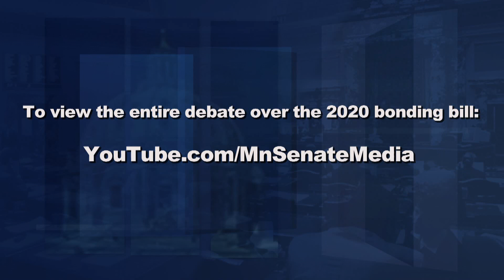Vying for Control of the Minnesota Senate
Since 2010, control of the Minnesota Senate has fluctuated between the Republicans and the DFLers with each election cycle.  The Republicans currently hold a three-vote majority, and the results of the 2020 election will impact how the state handles redistricting, the COVID-19 response and the looming budget deficit.  It is Majority Leader Paul Gazelka's job to keep control of the Senate, and it is Minority Leader Susan Kent's goal to secure a majority.  In late summer, Capitol Report moderator Shannon Loehrke spoke with both leaders about their respective caucus priorities.

Also, after months of uncertainly, the legislature came together during the recent Fifth Special Session to pass a nearly $1.9 billion dollar package of public works infrastructure projects.